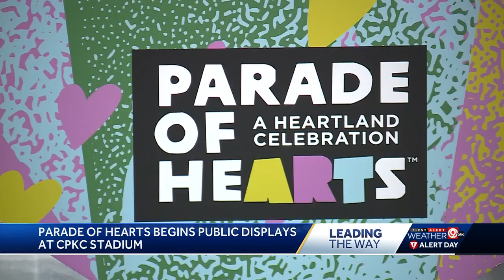KC Current and Parade of Hearts team up for display honoring women at CPKC Stadium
They're calling it "Queens of The Heartland."  Fans at the Kansas City Current's new soccer stadium will see two pieces that are a part of the annual Parade of Hearts.